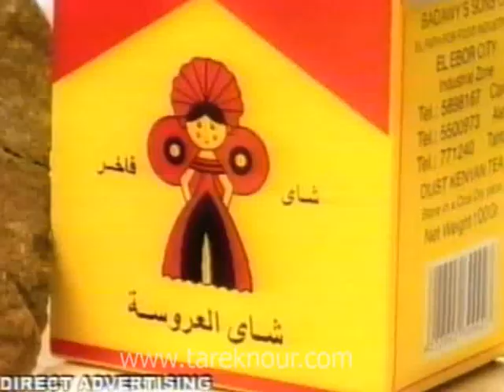El Arousa Tea I Hakim I 2003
Agency: Tarek Nour Advertising
Year: 2003